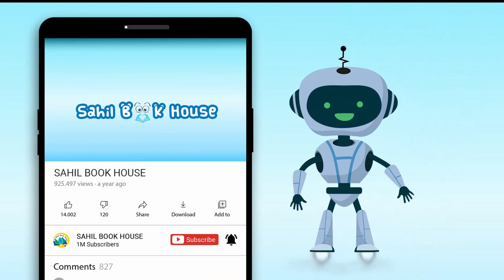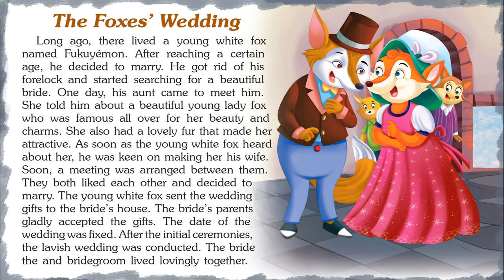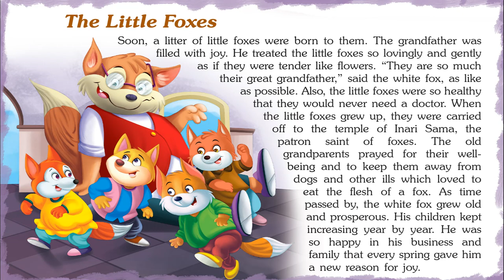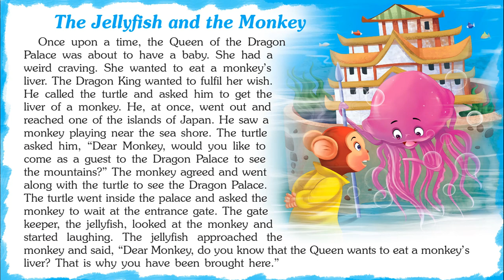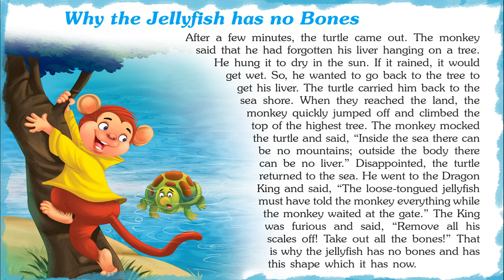Pleasing Tales from Japan - Short Stories for Kids in English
Introducing Short Stories for Kids in English “Pleasing Tales from Japan World” which you and your Kids will love watching.
151 Tales from Japan World Stories contains Short stories with Pictures that children find interesting easy to learn and relate to, which helps them to develop confidence when they face real-life problems.